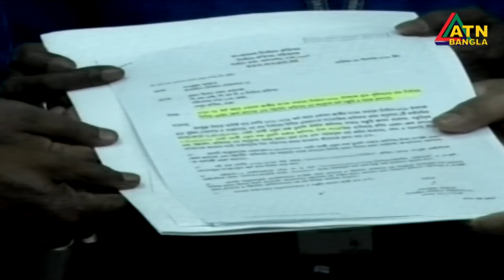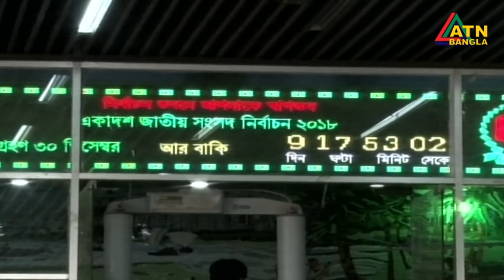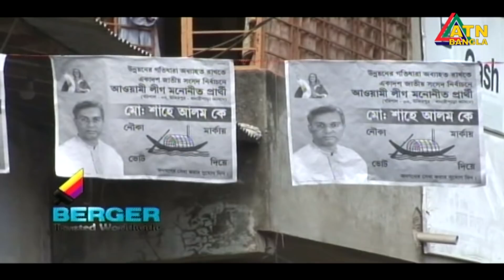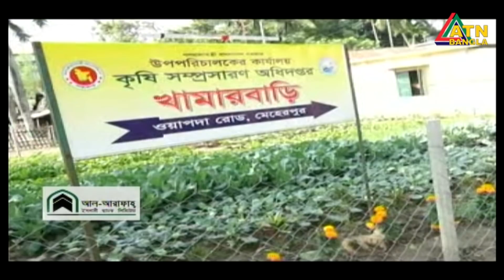এটিএন বাংলা দুপুরের সংবাদ । ATN BANGLA News at 2pm | 20.12.2018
News Presented by- Tanzina Pritha